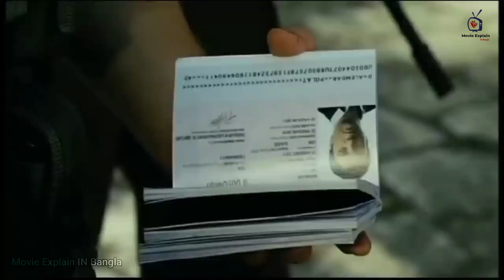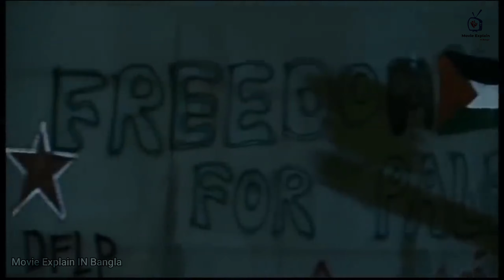Valley Of The Wolves | Palestine Movie Explain In Bangla | Turkish Movie | Islamic Movie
Following an event that humiliated Turkey, a Turkish agent (Necati Sasmaz) and his comrades (Gurkan Uygun, Kenan Coban) go after a corrupt CIA operative (Billy Zane). When the Americans interrupt a wedding party and fatalities result, the Turks declare war on the murderous villains.

Release date: January 31, 2006 (Türkiye).

Director: Serdar Akar.

Producer: Raci Şaşmaz.

Screenplay: Raci Şaşmaz, Bahadır Özdener.

Music composed by: Gökhan Kırdar.

Budget: 10 million USD, 14 million USD.

মুভি এক্সপ্লেইন বাংলা | Valley of the wolves মুভি বাংলা এক্সপ্লেইন | বাংলা এক্সপ্লাইন ভিডিও | Valley Of The Wolves movie Explain in Bangla || New Horror movie Explain in Bangla || new love story || Chinese Romantic Love Story || new movie explain bangla ||

Valley of the wolves movie Explain in Bangla

Bollywood movie explain bangla

new movie explain bangla

movie explain bangla new video

is a use permitted by copyright statute that might otherwise be infringing.

please inform us and we will look up on that matter.